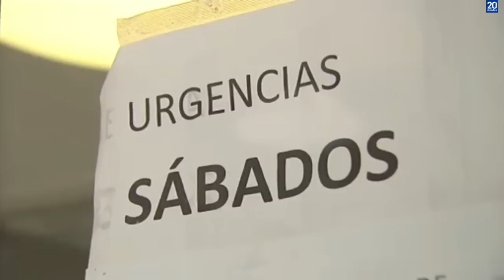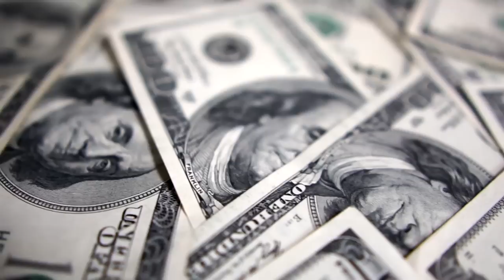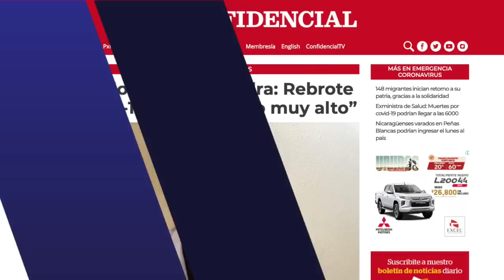El Vaticano demanda investigación de incendio en Catedral de Managua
Las noticias más importantes para este 3 de agosto, 2020:
1. Vaticano demanda investigación de incendio en la Catedral
2. Daniel Ortega quintuplica y dolariza servicios de Migración
3. Nicaragüense muerto en Murcia, España
4. Retornan primer grupo de nicas varados en Peñas Blancas
5. Reforma a Ley General de Registros Públicos
6. Juicio de Abner Pineda, por asesinato de Jorge Rugama, en Estelí
7. Recomendación: Entrevista con Jorge Cuadra, en Confidencial